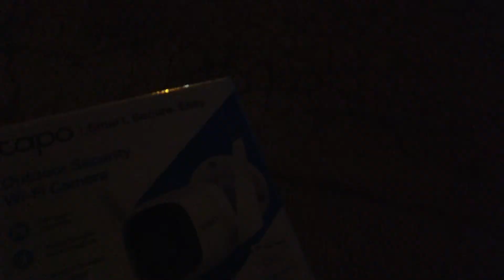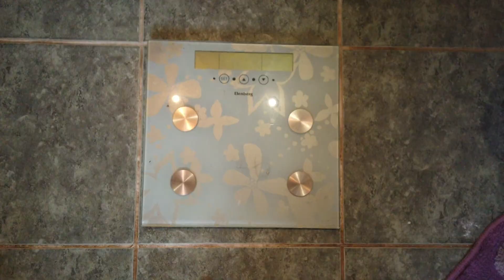Встреча нового года/ новогодние покатушки/ зимние каникулы/ домашние животные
Используется музыка: Razus - Zeroing, Luxor - Кайфуй (Remix by Nikita Goryachikh), НА-НА-Фаина.